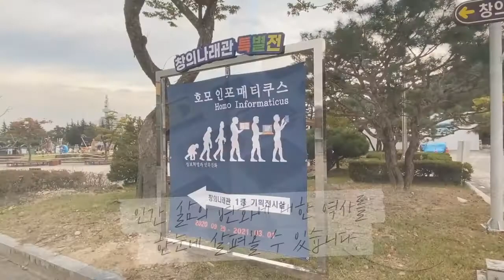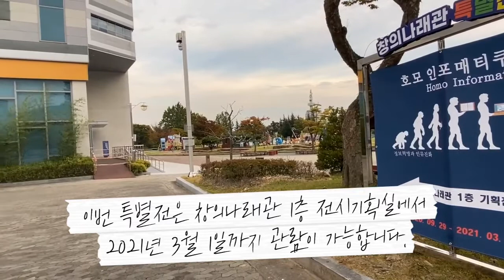호모 인포매티쿠스 특별전 - 둘러보기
○ 전시명 : 호모 인포매티쿠스 특별전
※ 현재 온라인 전시관 관람 가능

○ 전시 기간 : 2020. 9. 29.(화) ~ 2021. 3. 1.(월) / 매주 월요일 휴관

○ 전시 장소 : 국립중앙과학관 창의나래관 1층 기획전시실

○ 관람료 : 무료 (※ 주차료 유료)